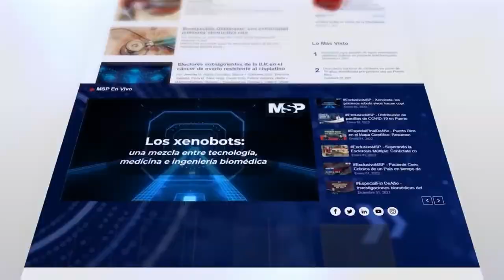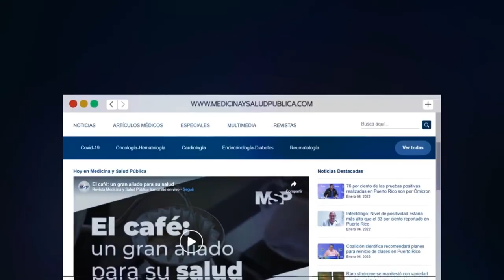Transexuales: el nuevo gran debate de la ciencia y el deporte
Ahora I A medida que crece en la polémica sobre deportistas transexuales participando en competiciones femeninas, las preguntas aumentan y posiblemente la respuesta se encuentre en la ciencia.

Para explicar más acerca de esta situación se conecta contigo el Dr. Enrique Amy, Director Médico del Comité Olímpico de Puerto Rico. ¡Comparte!